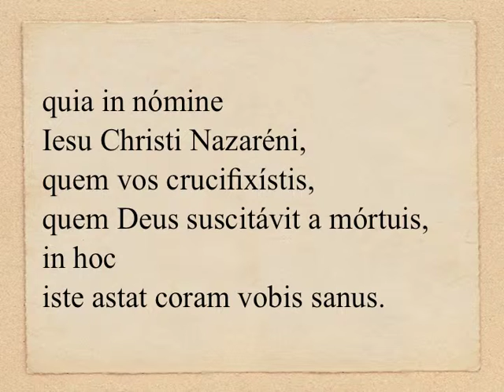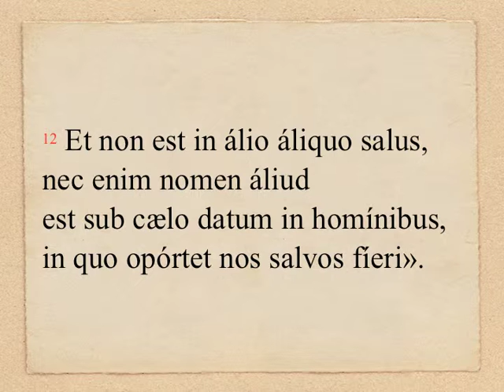TP4.1B - Act 4, 8-12 (OLM 050, 1)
DOMINICA IV PASCHÆ (anno B): Lectio I